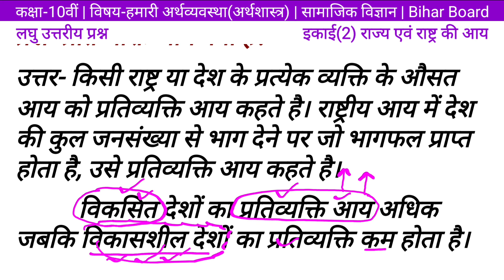प्रतिव्यक्ति आय क्या है? Class 10 अर्थशास्त्र इकाई 2 राज्य एवं राष्ट्र की आय/सामाजिक विज्ञान/eco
Dear students